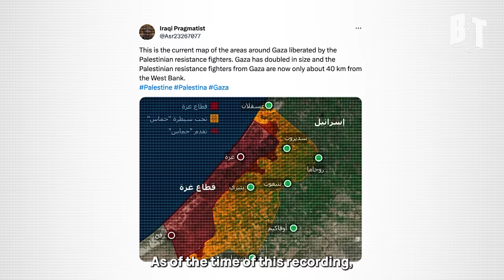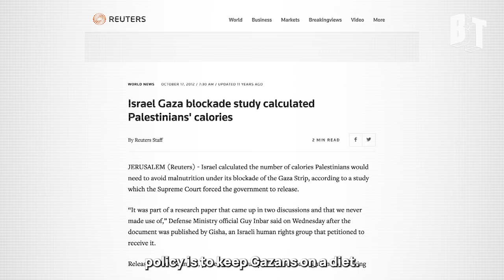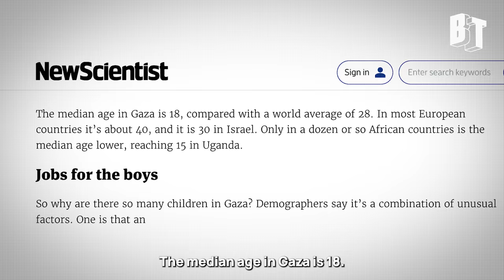Palestinian Counter-Offensive Was Decades in the Making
The unprecedented Palestinian counter-offensive against Israel has shattered its facade of invincibility.

Now, Israel is facing a crisis it may not overcome.

BT’s Kei Pritsker went to a rally in NYC which defended Palestine’s right to resist occupation.